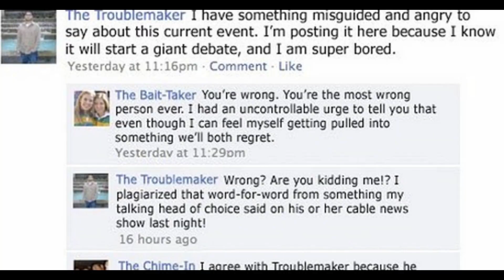Dumpster Diving: Sister Sister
Today we learn about the evils of smoking from Sister, Sister.  227 was a funny show.  So was WKRP in Cincinnati.  But when you take a supporting character from each of those shows and add in twins, it just comes out terrible.  Oh well, don't smoke!